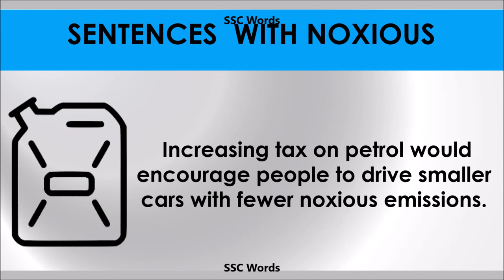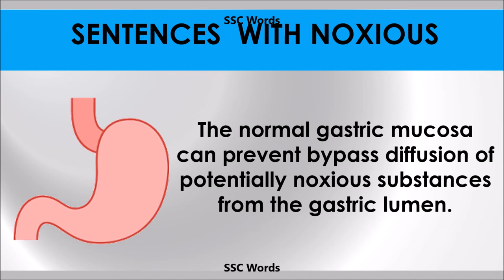Noxious - Improve English - Meaning and 5 sentences - GRE / CAT / GMAT word - SSC Words